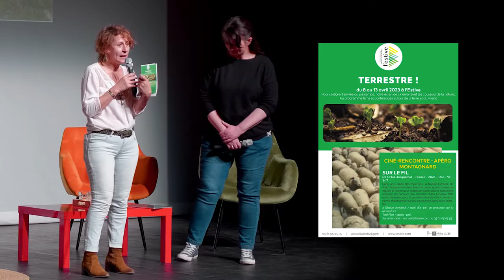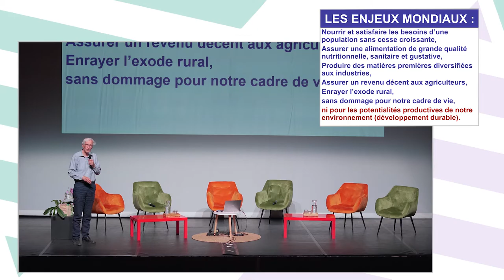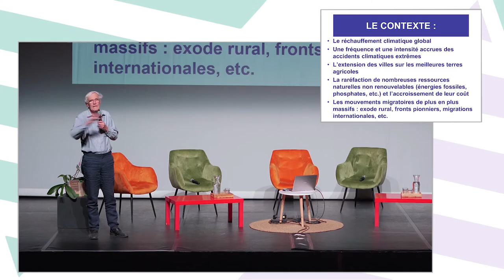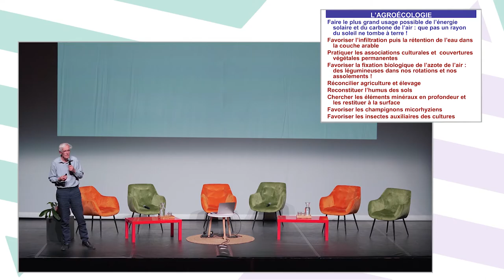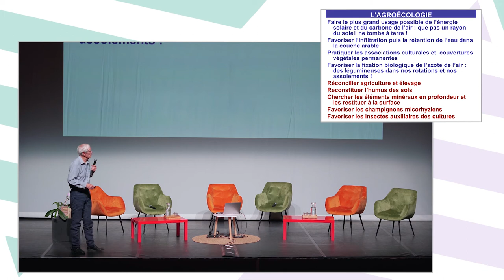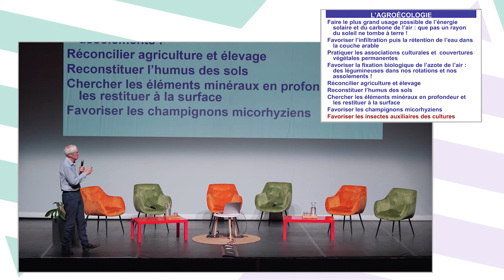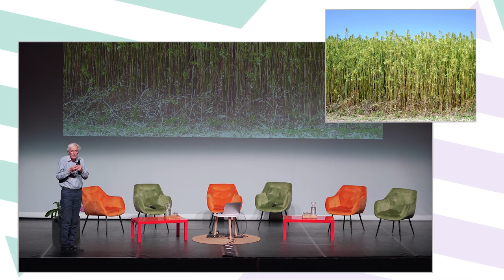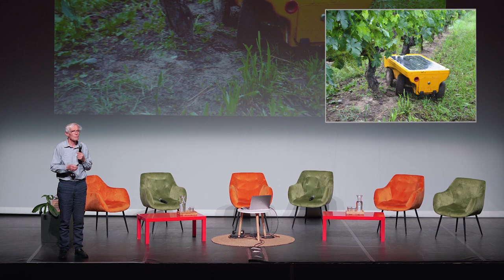[Conférence] Agroécologie - Marc Dufumier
Conférence
Agroécologie - Marc Dufumier, agronome et professeur d'agriculture
Captation du samedi 8 avril 2023 à l'Estive

En partenariat avec le SMECTOM et la Composterie de Foix

Soumis à une concurrence de plus en plus féroce, nos agriculteurs sont souvent contraints à des choix individuels allant à l’encontre des intérêts du plus grand nombre d’entre eux et de ceux des consommateurs. De plus en plus mécanisée, motorisée, robotisée et “chimisée”, notre agriculture produit massivement à de
moindres coûts…
Heureusement, il existe déjà des systèmes de culture et d’élevage high-tech, inspirés de l’agroécologie, capables de faire un usage intensif des ressources naturelles les plus abondantes. Plus diversifiés et plus artisanaux, ils sont aussi plus exigeants en main d’œuvre…

Il devient nécessaire de modifier nos politiques agricoles nationales et européennes pour une régulation des conditions socio-économiques et pour des modalités de commercialisation plus équitables. Toute notre agriculture doit en effet opérer sa transition écologique.
Marc DUFUMIER a mené des recherches dans le domaine de l’environnement au sein de l’Institut de Recherche et d’Application des Méthodes de Développement. Il est membre du conseil scientifique de la Fondation pour la nature et l’homme. Dernière publication : De la terre à l’assiette. 50 questions essentielles sur l’agriculture et l’alimentation. Allary Éditions 2020.